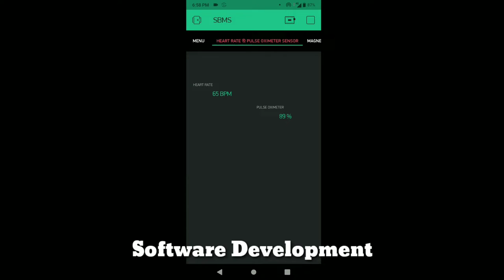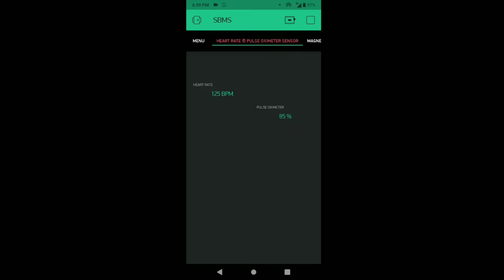FYP - Smart Bike Monitoring System for Cyclist via Internet of Things (IoT) | UiTM | FKE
“Acknowledging the good that you already have in your life is the foundation for all abundance.”
― Eckhart Tolle
Dr Wan Norsyafizan W. Muhamad (Supervisor)

Project Links -
Smart Bike Monitoring System for Cyclist via Internet of Things (IoT) :

--:-- Timestamps --:--

00:00 - Intro
00:10 - Hardware Development
00:50 - Software Development